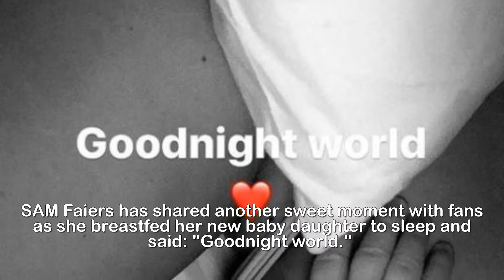Sam Faiers shares candid snap of her breastfeeding baby daughter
Sam Faiers shares candid snap of her breastfeeding baby daughter.SAM Faiers has shared another sweet moment with fans as she breastfed her new baby daughter to sleep and said: "Goodnight world."The Mummy Diaries star gave fans a glimpse of her daily routine as she relaxes into motherhood after giving birth to her second child.The 26-year-old former TOWIE star cradled her adorable baby in her arms for the endearing shot.